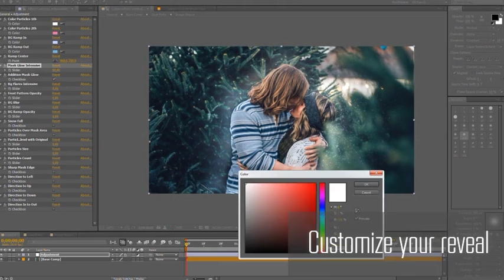Greetings Particles Motion Kit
Greetings Particles Motion Kit is a great project to creating greetings, lovely and cute particles effect from your images. Create beautiful particles effects in a few clicks. Detailed Pdf Help manual with examples from the preview.
Size and count particles control.
Five different directions: To Right, To Left, To Up, To Down,In To Out.
Winter Adding: Frosty pattern and Falling snow
… and much more effect setup